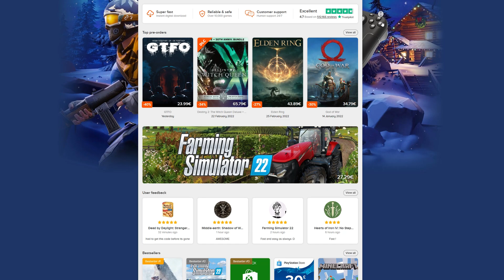ΠΗΡΑ ΕΚΔΙΚΗΣΗ ΑΠ'ΤΟ BOSS! | ΤΙ ΕΙΝΑΙ ΤΟ ELDEN RING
💺 Gaming Καρέκλα - Genesis Nitro 950
📷 Κάμερα - Logitech Streamcam
🖮 Πληκτρολόγιο - Logitech G915 TKL
🖰 Ποντίκι - G502 Lightspeed
🎧 Ακουστικά - Logitech Pro X